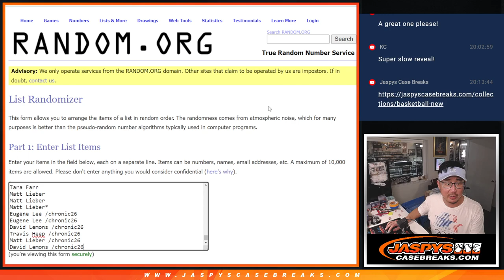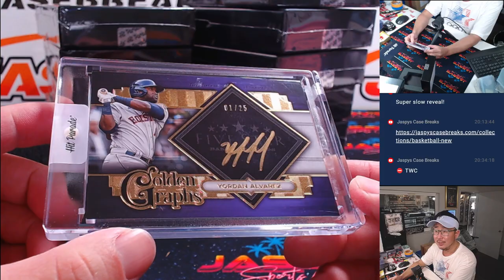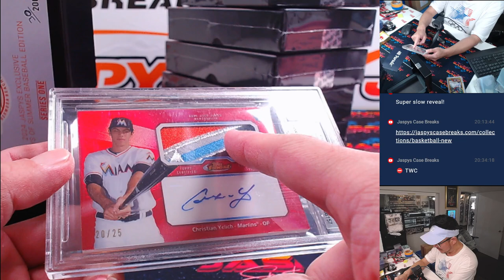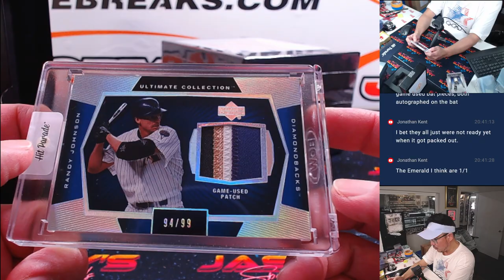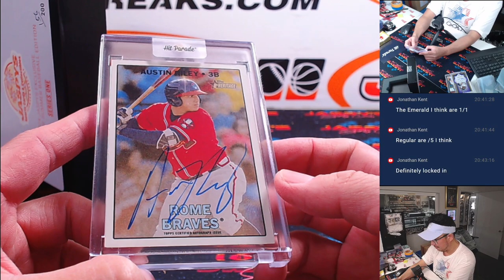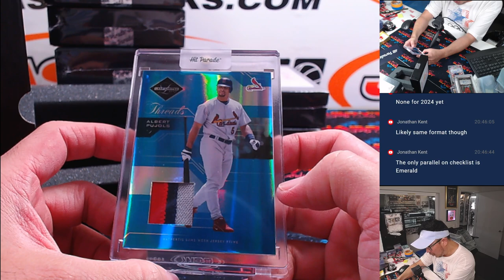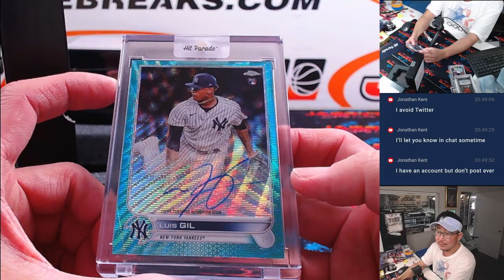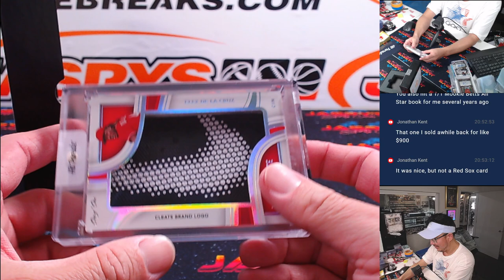Th, 08/01/24 - 2024 Hit Parade Jaspy's Baseball Dog Days Of Summer Exclusive - Dual Case #5 *RP*